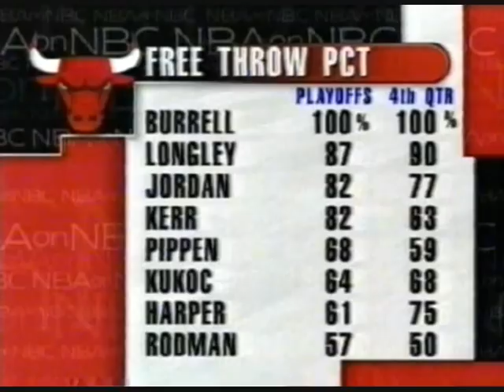Jazz @ Bulls Game 4